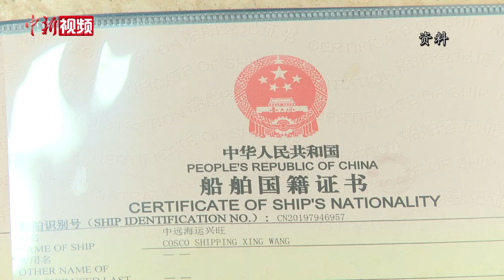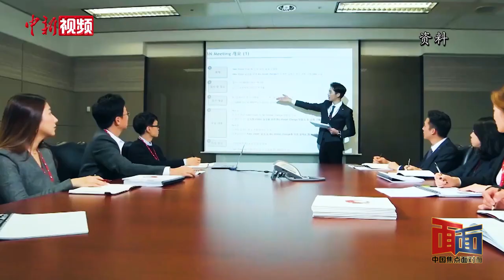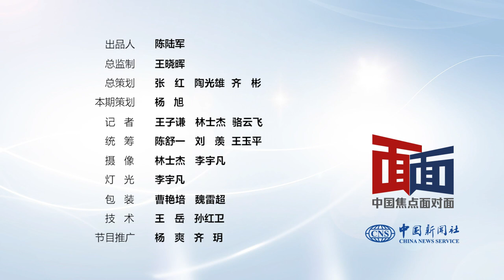建设自贸港“样板间” 海南洋浦如何烧开“这壶水”？——专访海南洋浦经济开发区工委书记周军平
海南洋浦经济开发区在中国改革开放史上占有一席之地。在海南自由贸易港建设中，洋浦又“扮演”什么重要的新角色？如何抓住新的历史机遇做大经济流量，做好政策压力测试，打造好自贸港先行区、示范区和“样板间”？洋浦经济开发区工委书记周军平接受中新社“中国焦点面对面”专访，作出权威解答。